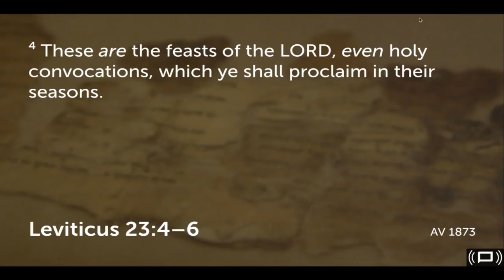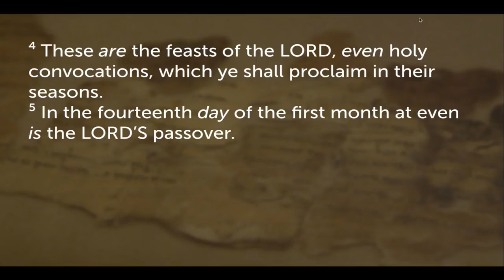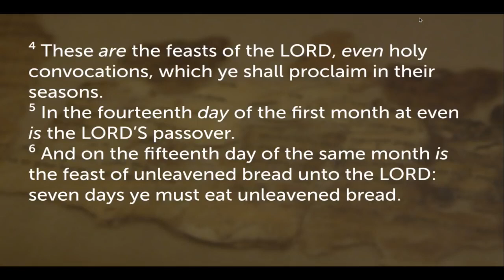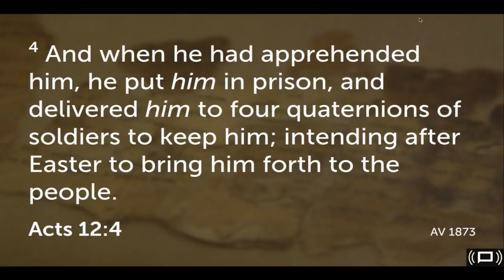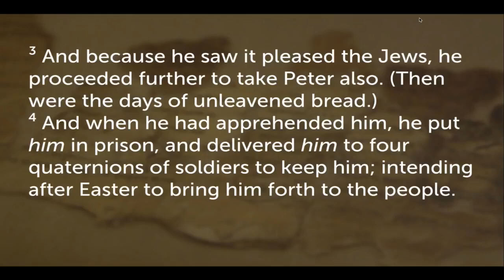Precept Mastery [The Easter Lie]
Precept Mastery